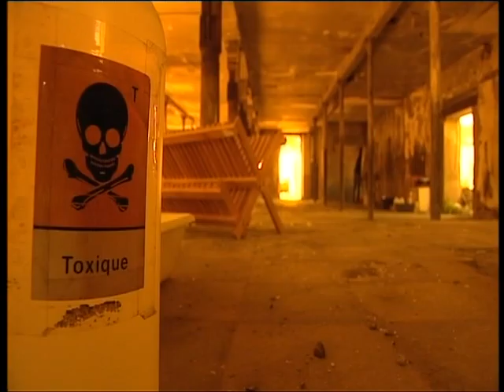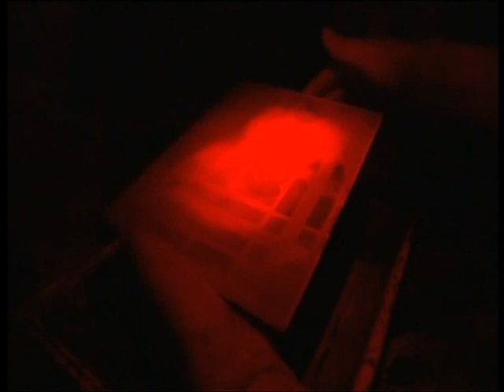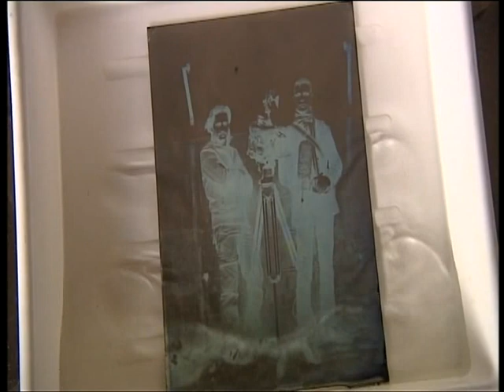remi pichot duclos, reportage collodion